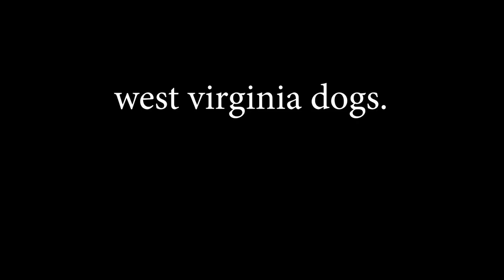"West Virginia Dogs" - A Short Film (Theatrical Cut)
A man and woman journey to an interesting motel, as a first date, to spend the weekend. Are they both on the same page though?

Starring: Raphael Beretta and Isabella D'Addario
Written and Directed by: John Osborne
Produced by: John Osborne and Samantha Doria
Director of Photography: Jared De Libero
Edited by: Jared De Libero
Audio by: Tyler McGuigan and Joe Hernandez
Lighting by: Marcello Betman